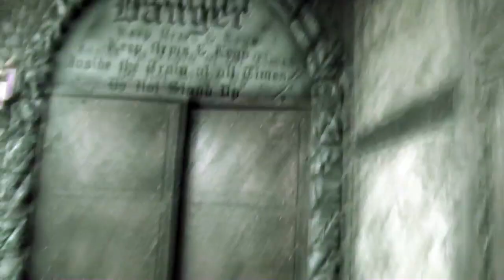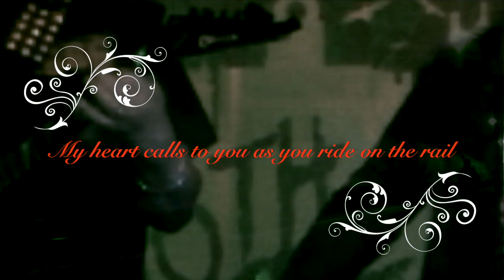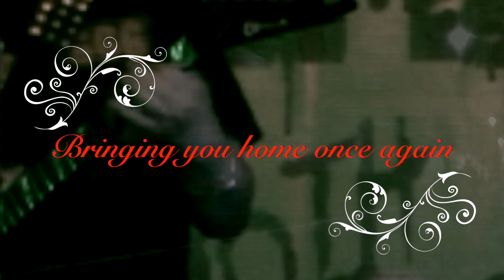The Fire Of Love -Death Party UK. Official Video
Here is the official promo video for what is only the second digital single released so far this year from Death Party UK. It will be available for download from the 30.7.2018 from iTunes, Amazon etc.

Live video footage by Stuart Slate, Martin Aylward taken from the Death Party UK shows at The Doghouse in December 2017 and the Goth City Festival 2017.

All fouund footage and digital manipulation by Trevor Bamford at The Nightbreed Studio July 2018.